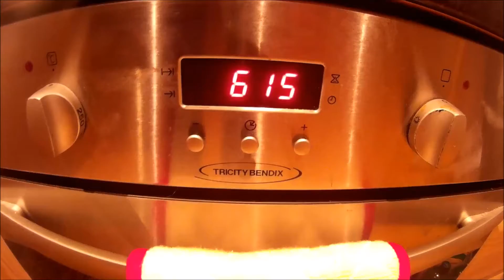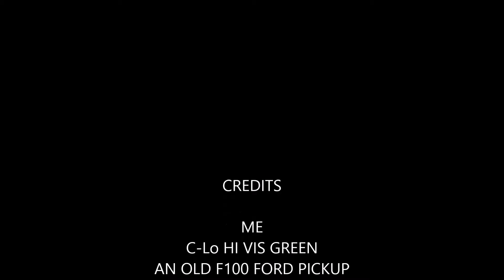John McMahon 022 An old F100 pickup & the best way to clean the kitchen